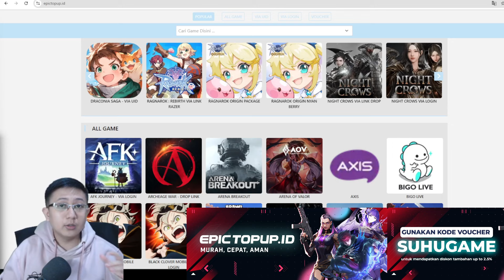BUILD HUNTER DOUBLE STRAFE! BEST HUNT! STATS, SKILL, EQ! The Ragnarok SEA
timestamp
0:00 BUILD ARCHER HUNTER DF EQ SKILL STAT CARD PVE PVP F2P
1:07 STAT ARCHER HUNTER DF BUILD
3:03 SKILL ARCHER HUNTER DF BUILD ALLOCATION
5:25 ARCHER HUNTER DF TEST HUNT FARM
6:40 EQUIP ARCHER HUNTER DF BUILD F2P

halo guys, kembali lagi bersama suhugame disini. Kali ini videonya tentang BUILD HUNTER DOUBLE STRAFE! BEST HUNT! STATS, SKILL, EQ! The Ragnarok SEA. jadi bagi yang mau main game ini bisa dilihat dulu video ini.

Mau TOPUP game Murah, Cepat, Aman?

Jangan lupa pakai kode voucher “SUHUGAME” untuk mendapatkan diskon tambahan up to 2.5%

Juga tersedia untuk game lainnya seperti RO Origin, Ragnarok Rebirth, Honor of Kings, dll